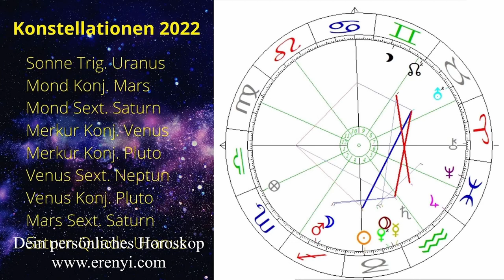Astrologische Jahresvorschau 2022 - Es bleibt spannend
Was bringt das neue Jahr astrologisch? Auf welche Konstellationen kannst du zählen, und vor welchen Tendenzen solltest du in Acht sein? In diesem ersten Teil meiner Jahresvorschau erfährst du die wichtigsten Konstellationen 2022 und auch wann Merkur 2022 rückläufig wird.

2002 hat er seineLeidenschaft zum Beruf gemacht und er begleitete seitdem hunderte Klienten in Seminaren, Einzelsitzungen und auch online.